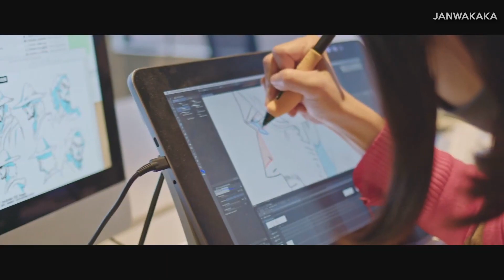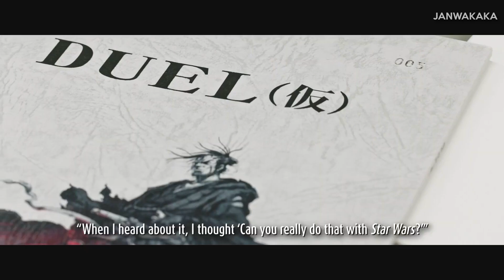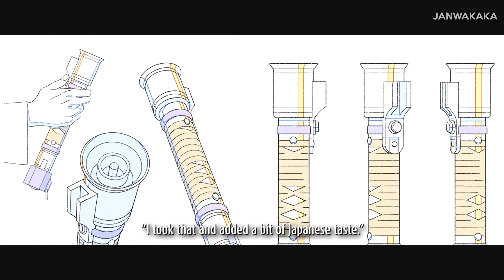Star Wars: Visions Anime Series With Complete Story and Timeline